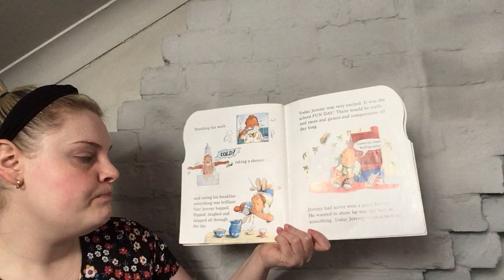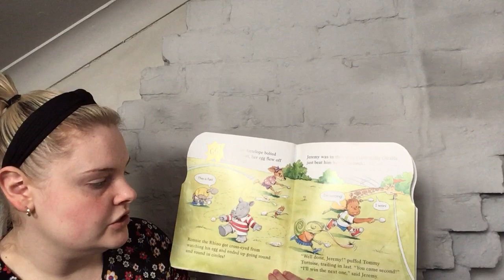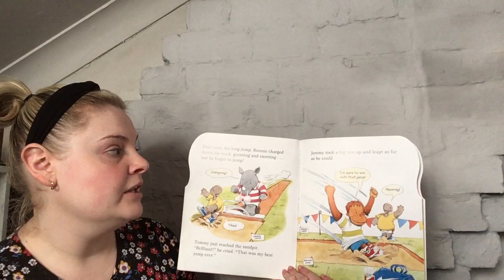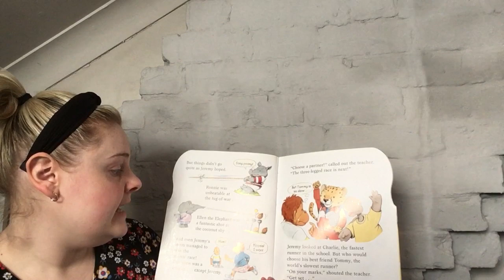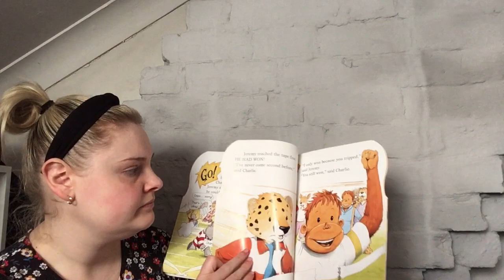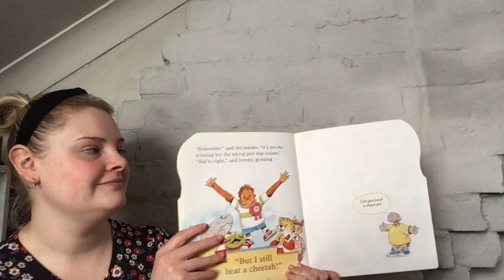EYFS/KS1 - You can't beat a cheetah